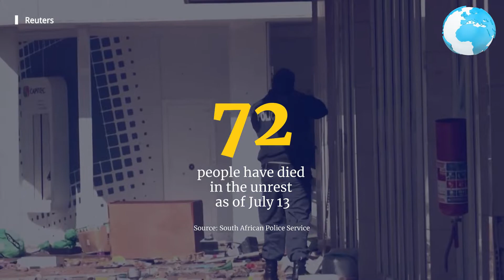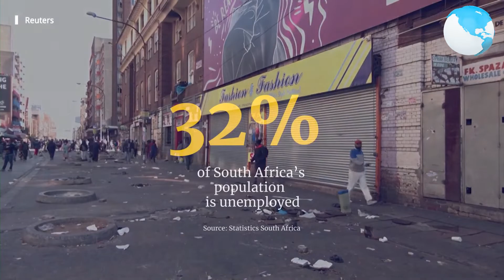South Africa Riots, 72 Dead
South Africa Zuma Riots: Looting and unrest leaves 72 dead

The death toll in South Africa has risen to 72 as violence continues across the country following the jailing of former President Jacob Zuma.

Crowds looting and setting alight shopping centres clashed with police in several cities on Tuesday.

The BBC filmed a baby being thrown from a building in Durban that was on fire after ground-floor shops were looted.

A day earlier, 10 people were killed in a stampede during looting at a shopping centre in Soweto.

The military have been deployed to help police overstretched since the unrest began last week.

South African police said in a statement they had identified 12 people suspected of provoking the riots, and that a total of 1,234 people had been arrested.

President Cyril Ramaphosa has called it some of the worst violence witnessed in South Africa since the 1990s, before the end of apartheid, with fires started, highways blocked and businesses and warehouses looted in major cities and small towns in KwaZulu-Natal and Gauteng provinces.

IMPORTANT!
-None of these images, music & video clips were created/owned by us. -This video is purely fan-made, if you (owners) have seen your content and want to remove this video, please message us privately before doing anything. We will respectfully remove it immediately.